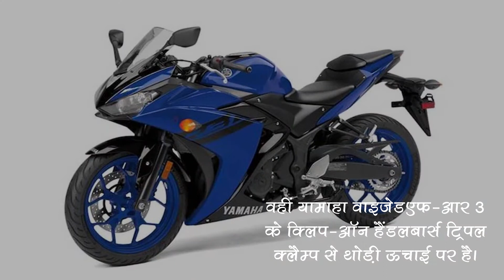yamaha yzf r3 review